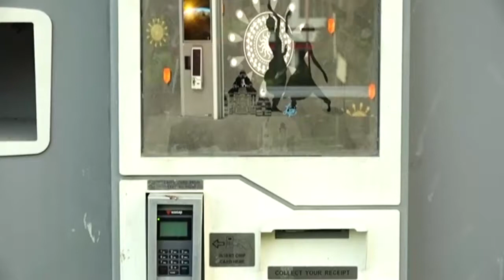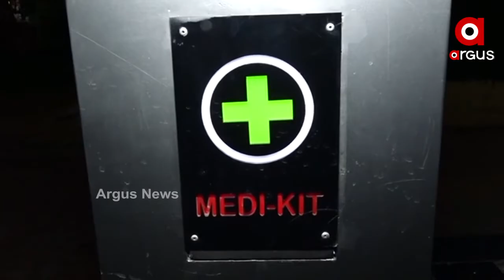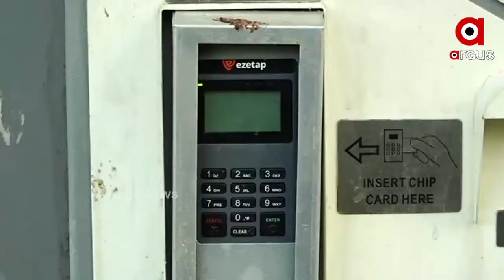ସ୍ମାର୍ଟସିଟିରେ ଖତ ଖାଉଛି ସ୍ମାର୍ଟ କିଓସ୍କ ।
ସ୍ମାର୍ଟସିଟିରେ ଖତ ଖାଉଛି ସ୍ମାର୍ଟ କିଓସ୍କ । ରାଜଧାନୀବାସୀଙ୍କୁ ସୁବିଧା ଯୋଗାଇ ଦେବା ନାଁରେ କରାଯାଉଛି ପ୍ରହସନ । ମେସିନ୍ ବସିଛି, କିନ୍ତୁ ଲୋକଙ୍କ କାମରେ ଆସୁନି । ଭୁବନେଶ୍ୱରରେ ରହିଛି ଏଭଳି କିଓସ୍କ ମେସିନ । କିନ୍ତୁ ଏହା ଲୋକଙ୍କ ବ୍ୟବହାରରେ ଶୂନ । ଦେଖିବା ଏହି ରିପୋର୍ଟ...